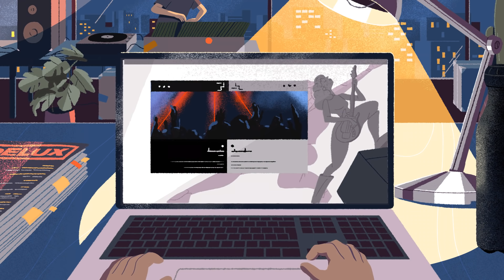Destination Primavera Sound São Paulo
In a city with such a tremendous energy, where music is experienced like in few other places in the world, Primavera Sound will feel at home: the Anhembi District, a space with the vibe of the Parc del Fòrum and the same mythical energy, is the perfect location for a Brazilian Primavera Sound.